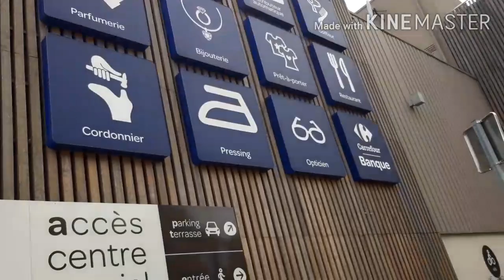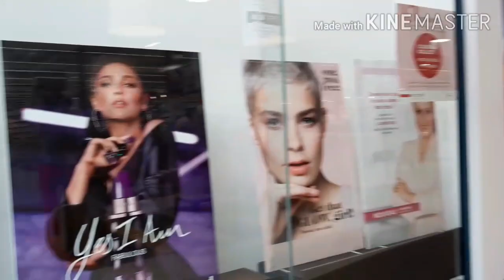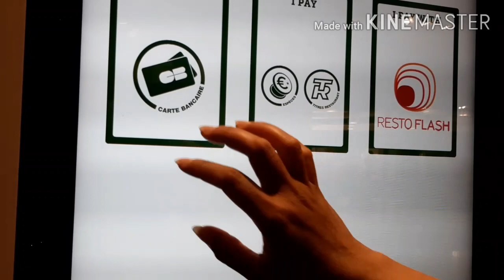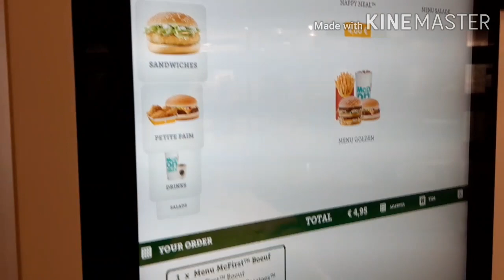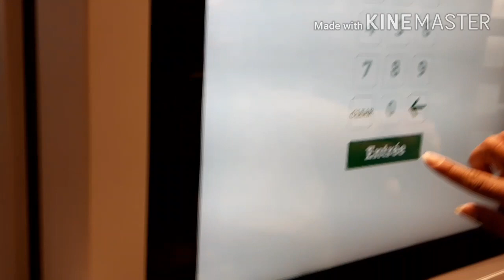The Spider at Sannois (Gagamba)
Guys pasyalan natin isa sa lugar  sa France ang Sannois...kung san me  nadaanan kaming mga gagamba...sinubukan ko kung fighter sila..